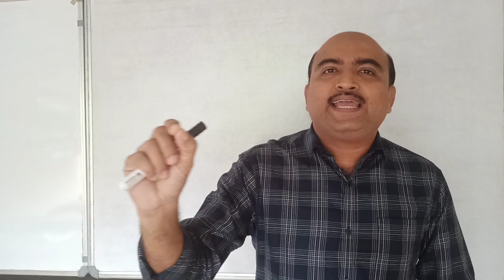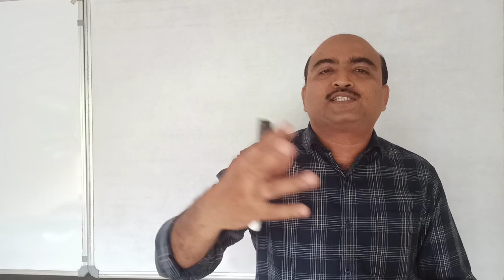+1 MATHEMATICS//EXAM SPECIAL 2023//DELETED PORTIONS//WHAT TO STUDY?//HOW TO STUDY?